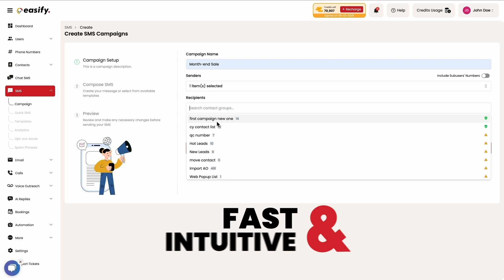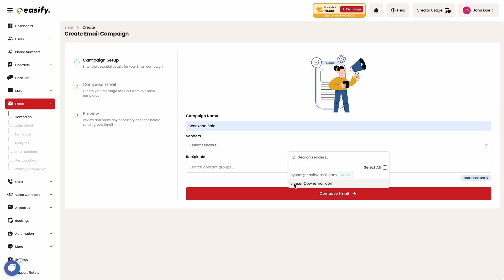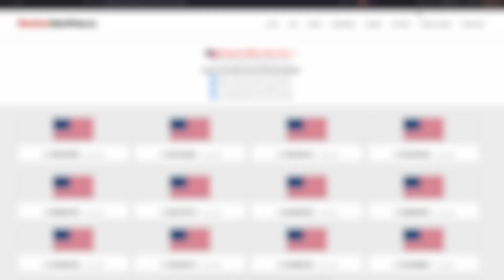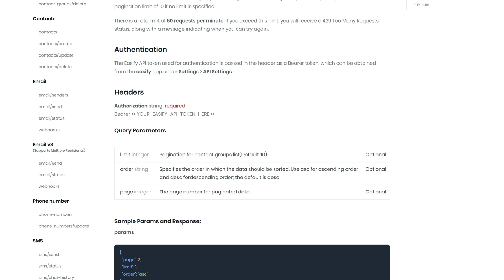Easify: All-in-One Marketing Platform for SMS, Email, Calls & Automation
Looking for a powerful, easy-to-use SMS marketing and communication platform? In this video, we walk you through Easify – your all-in-one solution for mass texting, voice broadcasts, ringless voicemail, email marketing, calls, and more.

Whether you're in real estate, e-commerce, healthcare, finance, or any other low-risk or high-risk industries, Easify helps you engage leads instantly, automate outreach, and scale your communication - all from one dashboard.

What you’ll learn in this Easify demo:
 ✔️ How to send SMS & MMS campaigns in minutes
 ✔️ Automate follow-ups with smart workflows
 ✔️ Use the built-in dialer for 1-on-1 or bulk calling
 ✔️ Reduce “Spam Likely” tags with branded caller ID
 ✔️ 24-hour 10DLC registration & AI compliance scanner
 ✔️ Manage opt-outs, spam filters, and message delivery
 ✔️ Use the Chrome dialer extension for faster outbound calls
 ✔️ Schedule meetings with Easify Bookings (Google & Outlook sync)
 ✔️ Track performance with detailed analytics

👉 Try Easify today and get a smarter, scalable way to manage all your SMS, email, and voice campaigns.

Chapters:
0:00 - 0:14 – Intro to Easify
0:15 - 0:34 – All-in-One Messaging Platform (SMS, MMS, Email, Calls)
0:35 - 0:49 – High-Risk Industry Support & High-Volume Sales
0:50 - 1:09 – 10DLC Approval, Compliance Tools & Real Support
1:10 - 1:24 – Real-Time Dashboard & Communication Snapshot
1:25 - 1:44 – SMS/MMS Campaigns: Upload, Template & Send
1:45 - 2:00 – Message Scanner, Analytics & Deliverability Tools
2:01 - 2:17 – Chat SMS: Unified Conversations
2:18 - 2:34 – Email Campaigns & Sender Reputation Warm-Up
2:35 - 2:50 – List Management & Contact Compliance
2:51 - 3:04 – Dialer, Chrome Extension & Caller ID Branding
3:05 - 3:17 – Automations, API Integrations & Bookings
3:18 - 3:24 – Final Call to Action: Explore Easify